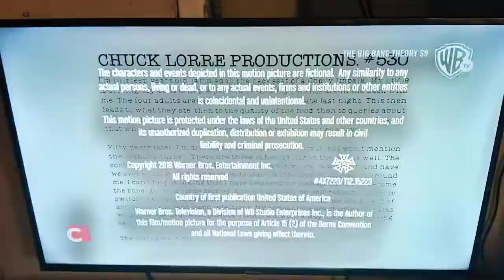Chuck Lorre Productions #530/Warner Bros. Television (2016)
Taken from The Big Bang Theory Season 9 on Warner TV.
This is my logo video that i recorded downstairs.